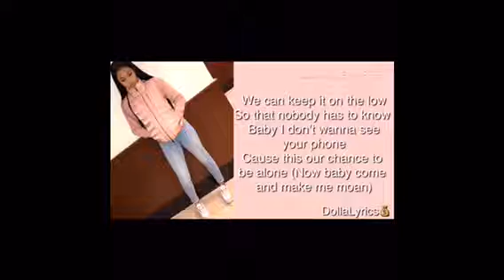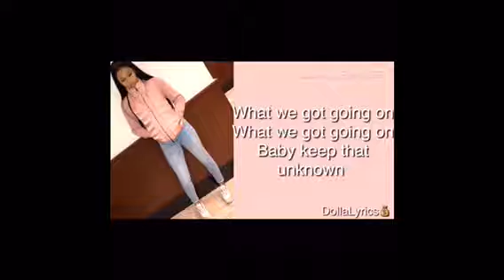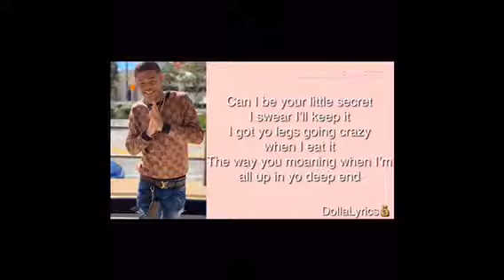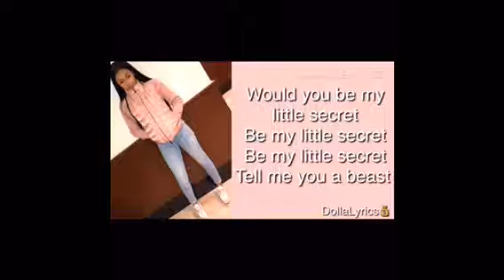Secret ft. Yk Osiris (LYRICS)